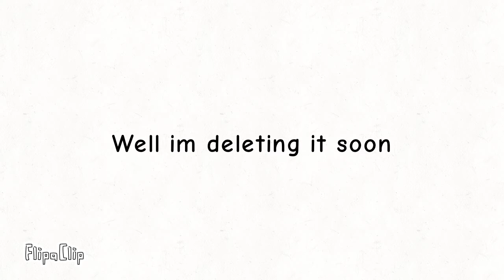Channel announcement (SWR Gaming)